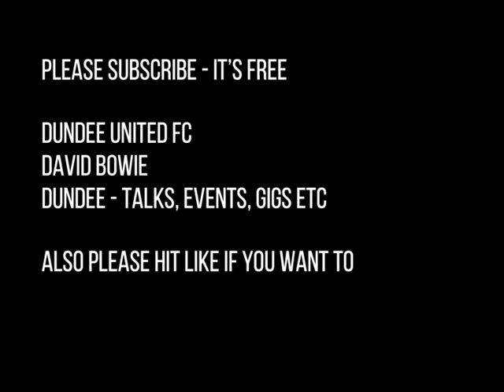David Bowie - Changes - From The 1990 Sound And Vision Tour - Pro Shot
Not sure Where From Possible London Docklands
Kind Of Black And White
Dee Jay TV Show?